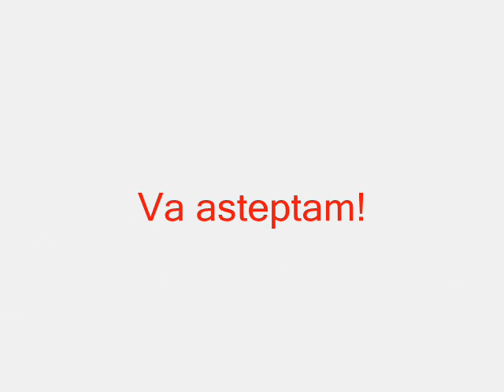Craciun de Poveste @ Club-Bar "La Fratii TEACA" din Tarnova-Arad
Craciun de Poveste @ CLub-Bar "La Fratii TEACA" din Tarnova-Arad cu CLAUDIA IONAS, MILE POVAN, DIANA SELAGEA si saxofonistul nr.1 FLORIN IONAS GENERALU'!